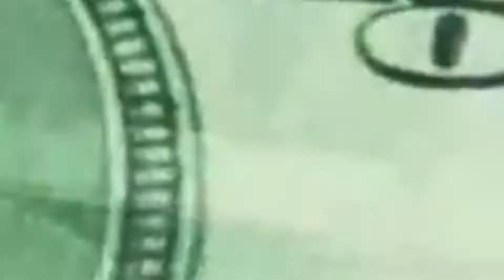Billionaire Geoffrey Palmer Spent $2 Million to Stop Rent Control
Billionaire landlord Geoffrey Palmer spent $2 million to stop rent control in California. He doesn't care about solving the housing affordability crisis.